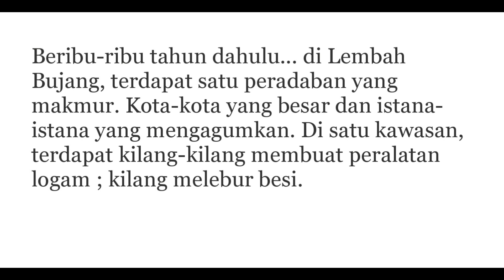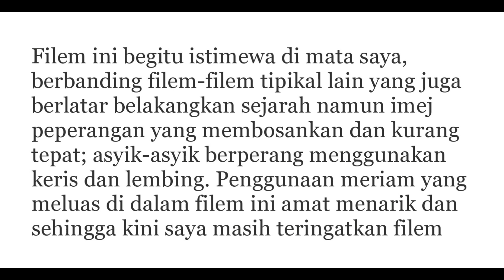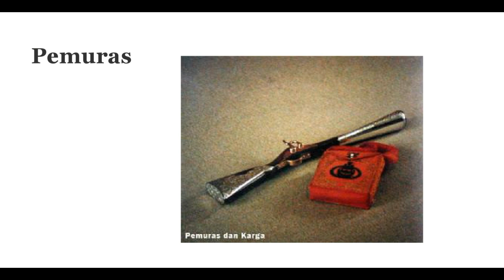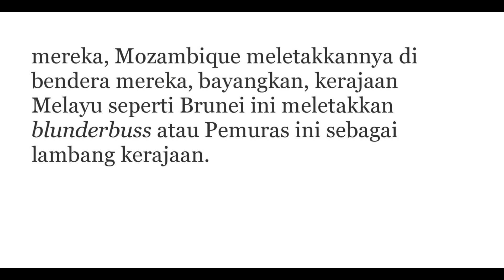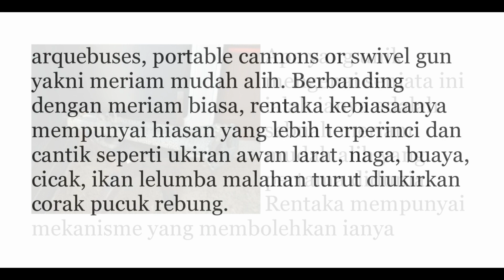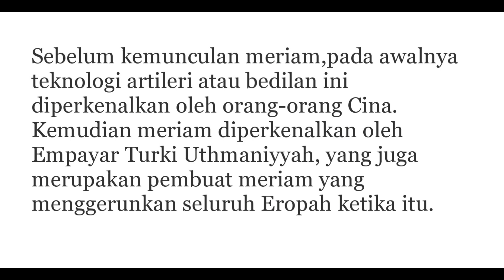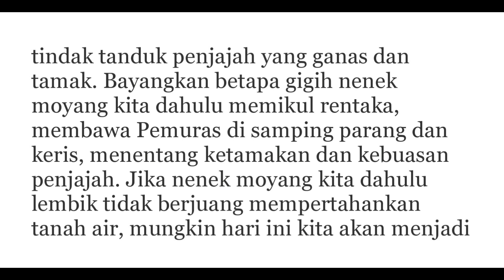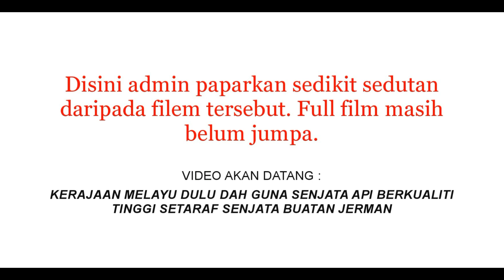Senjata senjata Melayu Yang Digelapkan Dalam Sejarah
Anak-anak Melayu pun membuka buku sejarah. Apa yang dilihat mereka? Hulubalang Melayu memegang tombak. Panglima Melayu menghunus keris. Selak lagi.. apa dilihat lagi? Gambar lukisan raja Melayu di atas gajah, dengan askar-askar Melayu menentang penjajah Portugis menggunakan tombak dan keris. Bertembokkan pancang-pancang kayu dan batang pisang. Gambar askar Melayu mati ditembak istinggar musuh. Gambar rumah beratap rumbia musnah dibedil meriam. Selak lagi. gambar gabenor British bercekak pinggang dengan orang-orang Melayu berpakaian selekeh di satu sudut.

Selak lagi... selak lagi... gambar orang-orang Melayu pasca-penjajahan yang berimejkan selekeh, miskin dan nampak kurang berpendidikan. Membosankan.

Dalam artikel pengiring terakhir ini, Srikandi akan mendedahkan realiti sebenar peperangan yang disertai orang-orang di Semenanjung mahupun di pulau-pulau Nusantara (Indonesia). Srikandi akan mendedahkan betapa antara orang-orang Melayu pada masa dahulu pandai mencipta meriam dan menggunakan senjata api.. Ini sekaligus menafikan anggapan popular ketika penjajahan dahulu "hendak buat sebatang jarum pun tak mampu"

Benarkah begitu?